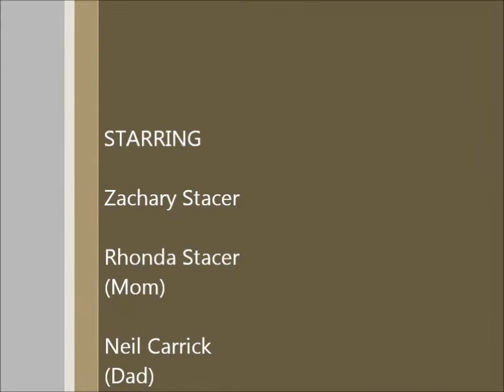Zachary at the Arcade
Zachary at a local Westland Michigan Arcade